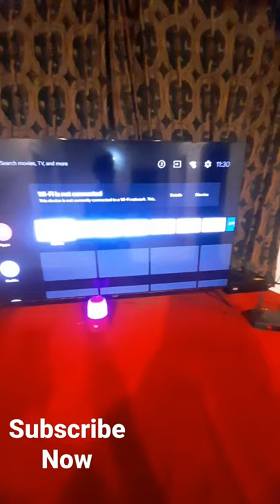Control TV Bass option High BASS sound controller TV